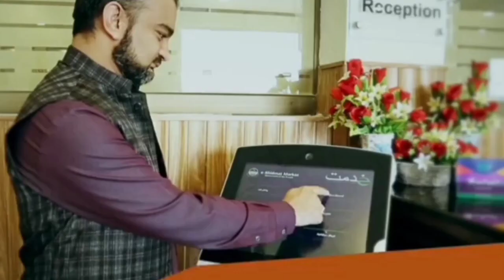Ehsaas rashan program cnic check online||Rashan pass gov pk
punjab ehsaas rashan program registration,
rashan portal,
ehsaas rashan program registration 2022,
ehsaas rashan program sms number,
14000 ehsaas program,ehsaas program check 14000,
8171 check online 2022 registration date,
8171 check online 2022 registration 25000,
25000 ehsaas program 2022,
ehsaas 25000,
8171 Check Online 2022 Registration,
ehsaas program 25 000 online registration,
8171 check online 2022 registration 25000 prize,
25000 ehsaas program,
14000 ki kist kab milegi,
14000 ki dusri kist kab milegi,
14000 ki teesri kist kab milegi,
14000 ki chauthi kist kab milegi,
14000 check karne ka tarika,
14000 paise check karne ka tarika,
14000 lene ka tarika,
14000 ki new update,
14000 ehsaas program atm se paise kaise nikale,
ehsaas 25000 online check,ehsaas program 25000 new update,
ehsaas program 25000 wala app,ehsaas program 25000 check,
ehsaas program 25000 shehbaz sharif,
ehsaas program 25000 cnic check online,
ehsaas program 25000 link,
ehsaas program 25000 imdad,
25000 check karne ka tarika,
25000 online check karne ka tarika,
25000 kaise milenge,
25000 kaise check karen,
ehsaas kafalat
ehsaas rashan program code,ehsaas rashan program 2022,8171 rashan program check online,
8171 rashan program 2022,
taleemi wazaif check karne ka tarika,ehsaas taleemi wazaif online registration 2022,
ehsaas taleemi wazaif check online,ehsaas taleemi wazaif registration 2022,
taleemi wazaif online check,ehsaas taleemi wazaif online apply,
ehsaas taleemi wazifa form,
waseela taleem online registration,waseela taleem program registration 2022,
waseela taleem program application form,waseela taleem program check online,